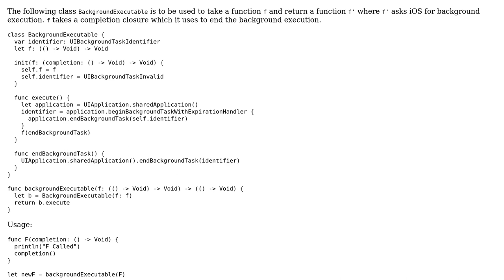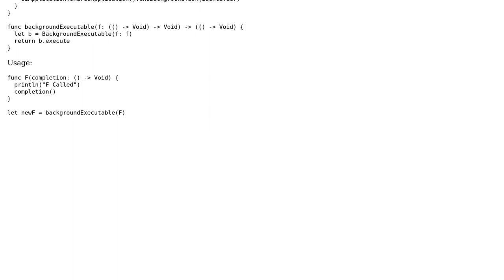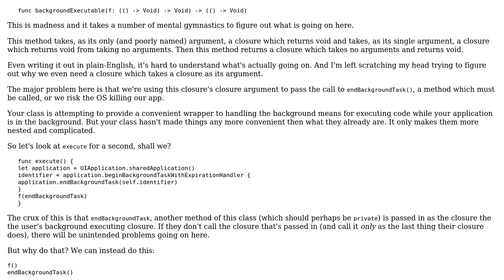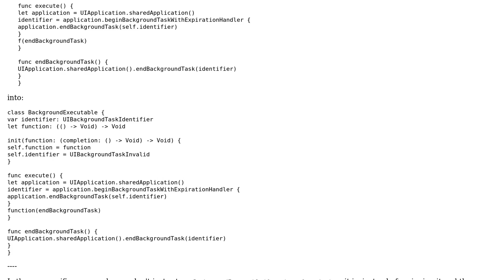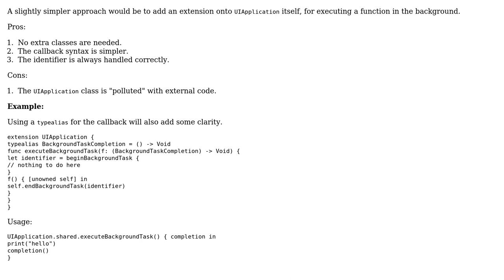Code Review: Background execution in iOS (3 Solutions!!)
Code Review: Background execution in iOS

With thanks & praise to God, and with thanks to the many people who have made this project possible! | Content (except music & images) licensed under CC BY-SA | Music | Images & others | With thanks to user Quill user nhgrif user Luke Van In user Ayush Goel and the Stack Exchange Network Trademarks are property of their respective owners. You are responsible for your own actions.